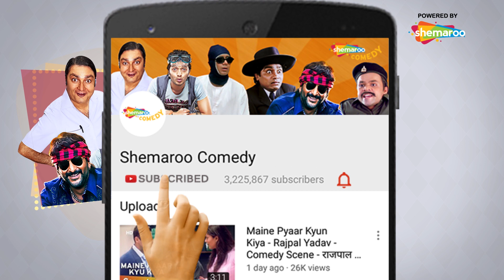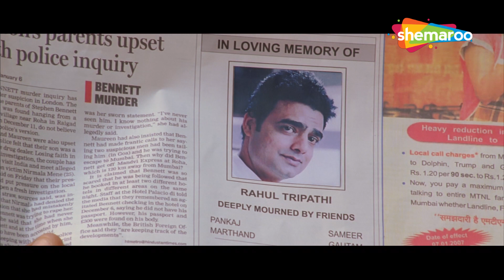पिट और पिट आपने ढोल.... फट गया ना | Movie Dhol |Comedy Scenes | Rajpal Yadav - Sharman Joshi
YOR – 2007

Director - Priyadarshan

पिट और पिट आपने ढोल. फट गया ना | Dhol - Bollywood Comedy Scene | Movie In Parts - 03 | Rajpal Yadav - Sharman Joshi - Kunal Khemu